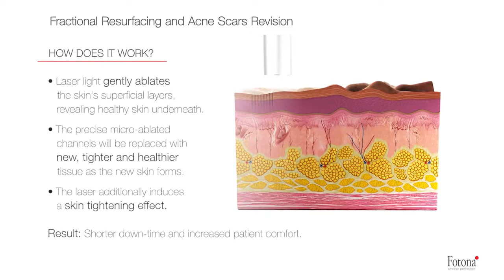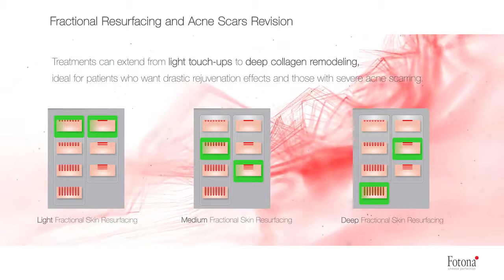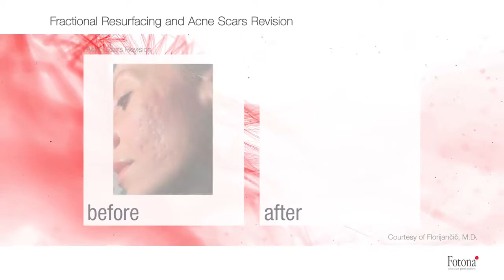Laserové omlazení pleti a revize akné 2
Na rozdíl od tradičních ošetření, jako jsou dermabraze (chirurgické zbroušení pokožky) a chemické peelingy, má aplikace laseru Fotona jedinečné výsledky v oblasti omlazení a pozitivního působení na pokožku a umožňuje při samotné proceduře přesnější kontrolu procesu léčby.
 Léčbu je možné provádět od lehkých úprav až po hloubkovou remodelaci kožního kolagenu, což je ideální pro ty pacienty, kteří požadují viditelní účinky omlazení, ale nejsou nakloněni chirurgickým či chemickým metodám. Tato léčba je vhodná pro všechny typy a tóny pleti s minimálním zatížením pacienta. Metoda si dokáže poradit i s jizvami po akné.